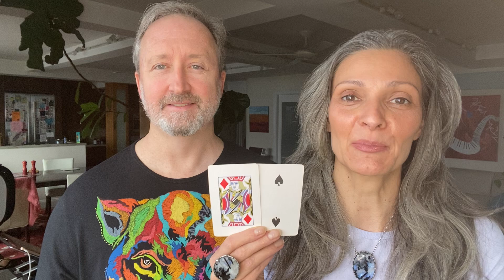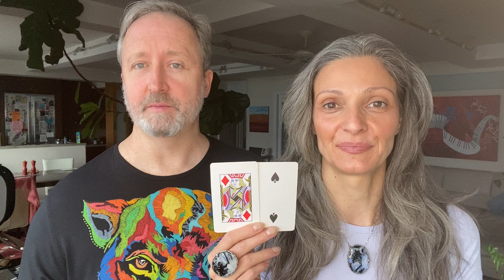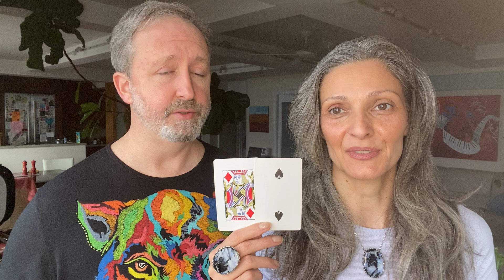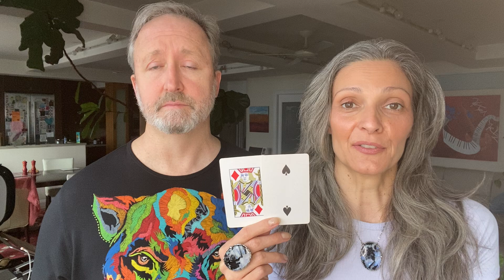April 10th Source Cards of the Day: ♦️Jack of Diamonds ♠️2 of Spades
♦️What does the Jack of Diamonds mean? Is it just a playing card for playing card games?

♦️This ancient Knowledge, which is the sacred geometry of our existence, has been known by many names including: Card Science, Cartomancy, Destiny Cards, Cards of Life, Cardology, Cards of Truth, the Book of Life and the Book of Thoth. It overlaps with numerology and astrology. And although it may seem similar in meaning to Tarot Cards, it is an entirely different system of knowledge that reveals the mathematical space-time matrix inside of which we live and move and have our being.

The real meaning of the deck of playing cards has been hidden in plain sight, just behind the veil of consciousness.

Based on your date of birth, you are dealt 13+ cards to play. These 13+ cards form the blueprint and the roadmap for your soul's journey on this planet.

To find out your cards to play, based on your birthday, go here:

♦️ The Jack of Diamonds generates true value in the world. It’s the energy of creating and generating what you value most in life.

♦️ Are you willing to be held accountable to what you value? Can you focus on what matters most to you and then materialize that in life?

If you want to read the meaning of all 13+ Cards in your Life Path, get the book: Play Your Cards Right: A Sacred Guide To Life On Earth

If you want guidance and direction for your life, so you can move forward and live your best life, you can also book a Soul Attunement coaching consultation.

You can also receive healing to help you clear limiting beliefs, so you can live a joyful life in alignment with the truth of who you are.